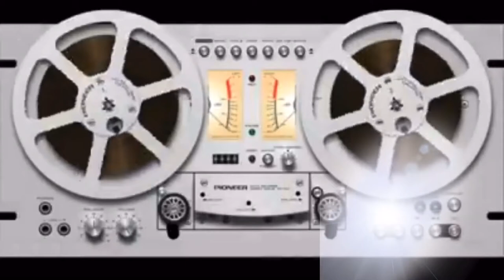¿Decimos lo que queremos? 💢 Vanessa Maillefert Rovira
💢 Vanessa Maillefert Rovira
💬  “ ¿Decimos lo que queremos? ”

⏯ CÁPSULA-Domingo 31/01/2021
🎧 MxERADIO 102.1 FM
🎤 SECCIÓN: Conocer y crecer